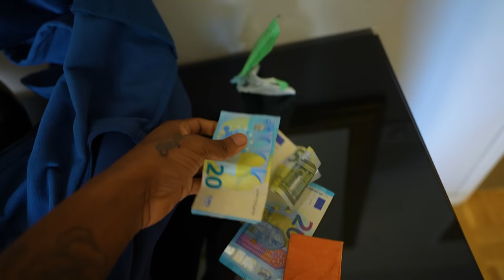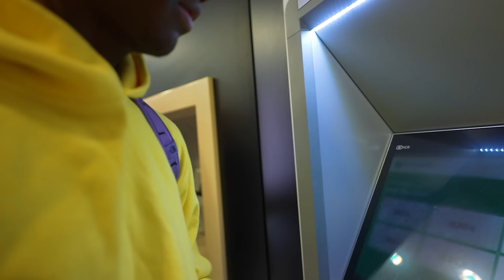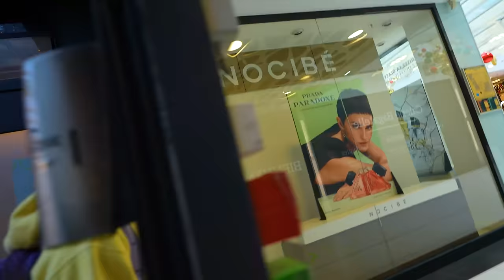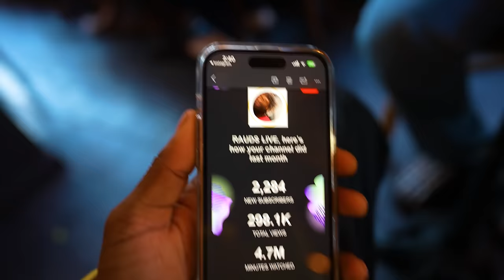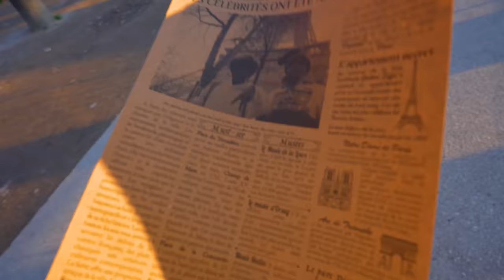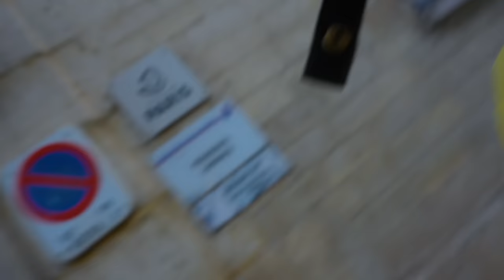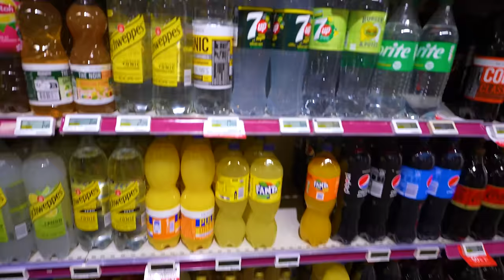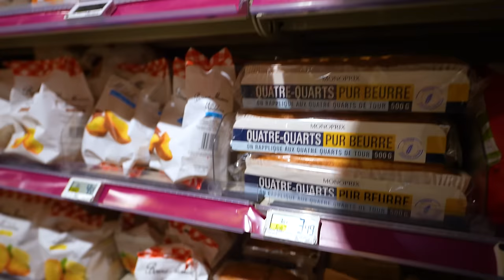I Met A Paris Girlfriend EP. 2